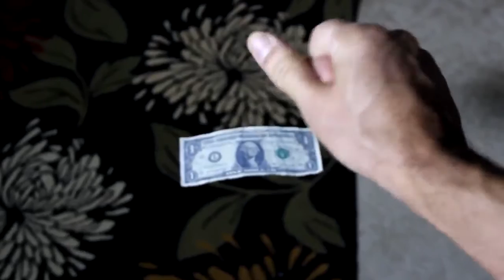Vectra Cobra Electronic Invisible Thread Reel